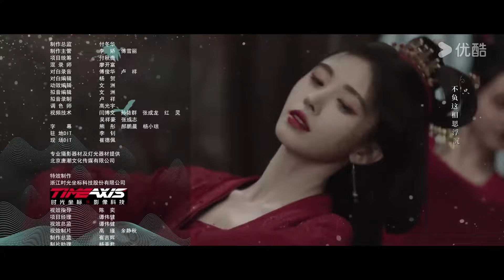【花间令 In Blossom】EP27：“恶女”鞠婧祎恋上“县令”刘学义，携手智破重重谜案 | 鞠婧祎/刘学义/吴佳怡 | 优酷悬疑剧场 YOUKU SUSPENSE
★以下地区观看正片请移步优酷国际版APP：日本、韩国、泰国、印度尼西亚、越南、马来西亚、新加坡、菲律宾、中国香港、中国澳门、中国台湾。欢迎下载优酷国际版APP，不管您所处何地都能享受《花间令》全集多语种字幕噢，加入优酷国际版APP会员，更能抢先观看更多会员集数！